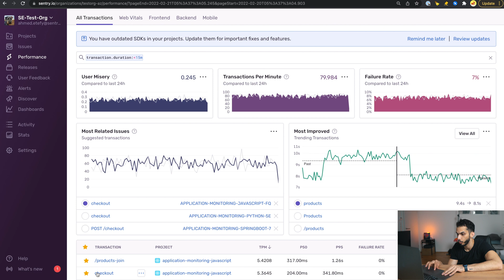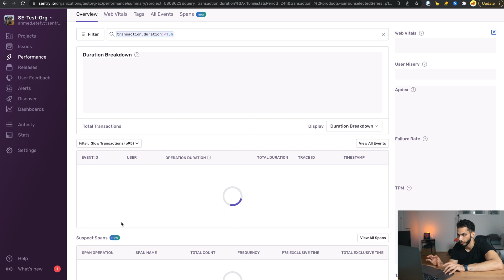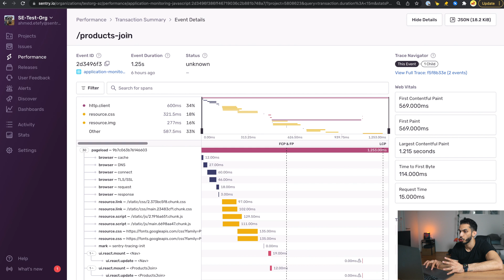What are Suspect Spans?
Suspect Spans surfaces a list of spans that correspond to where the most time in a transaction is spent. Instead of clicking into every trace in an attempt to identify the bad actor, check out the Spans tab or Suspect Spans section in every transaction summary and jump directly to the span that needs your attention.
In this video, we dive more into what suspect spans are, and we go through a demo of how you can also use Suspect Spans as a complement to your performance monitoring.